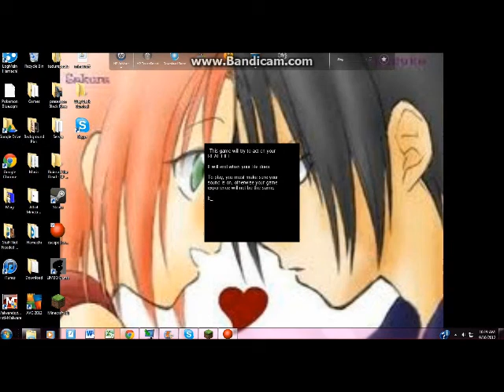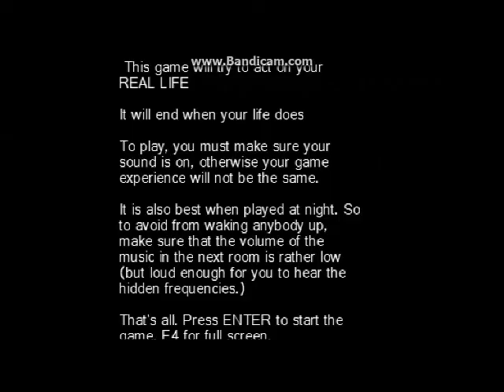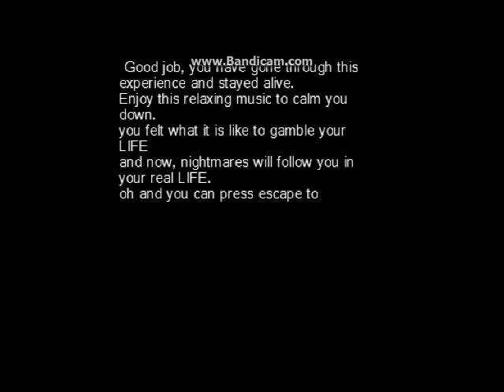Mary Plays: Escape From Lavender Town ;_;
FUCK THIS GAME! JUST FUCK IT! I don't recommend